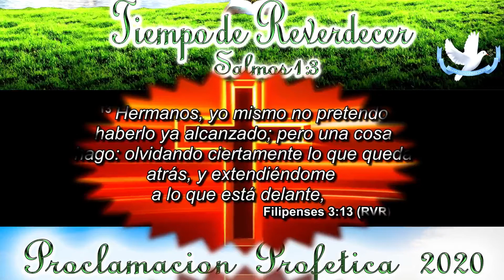Iglesia Principe de Paz Morristown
Iglesia Principe de Paz  Randolph nj